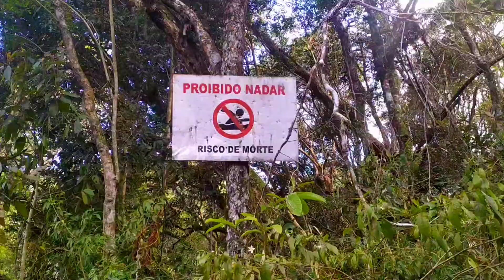Encontramos um lago assustador na Britanite 😱 4°parte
Assistam os vídeos anteriores da Britanite galera👇🏻

1° Vídeo Fomos na Britanite, uma fábrica de dinamite que explodiu e está abandonada a mais de 40 anos 😱